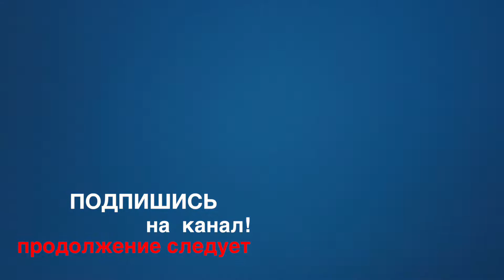Бег в горах | Тенерифе, Амарилла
MOVE IS LIFE ® Based on You
Движение - это жизнь ® Основано на Тебе

При поддержке:
MOZHAEV & PARTNERS law firm
Юридическая фирма "Можаев и Партнеры"